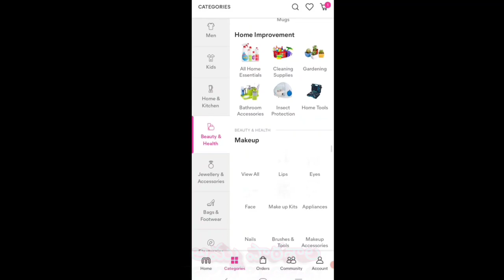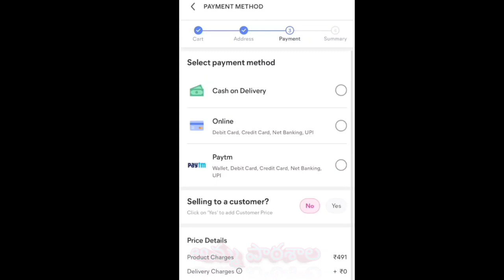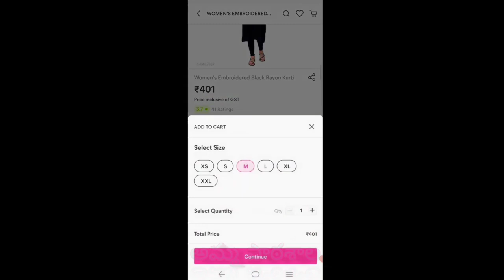💝latest light weight saree collection🎀| Floral and digital print sarees|Meesho new sarees haul🌺🌸💕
discount on your first order👆❤)

🌺🌼👇Production codes👇🌼🌺
1. 1. White floral print black border saree
13566314
2. Lahariya rainbow saree
37889780
3. Black floral print black border saree
13566306
4. Blue Lahariya saree
21268467

My out fit
Wine colour Anarkali dress
25554700

Links👇🎁

(Friends in case you find anything out of stock..pls don't get disheartened it will be back in stock soon.. Give product a heart and wishlist or add in cart or take a screenshot of it and grab once it is back..) & in case you are unable to find  the product pls take a screenshot of my video once the product image is on screen and find it in image search engine of meesho app)

Full guide to meesho app
Watch this video if you have doubts on how to use MEESHO

I know money is hard to earn and so I always give my honest thoughts and opinions about the things I review. I am not a Licensed professional or a Medical practitioner so please consult a professional in case you need help.